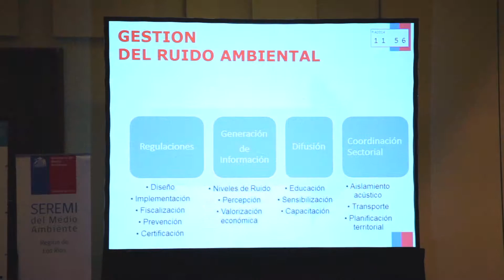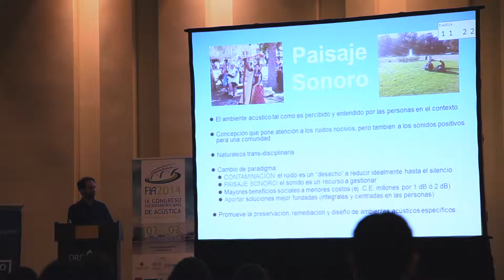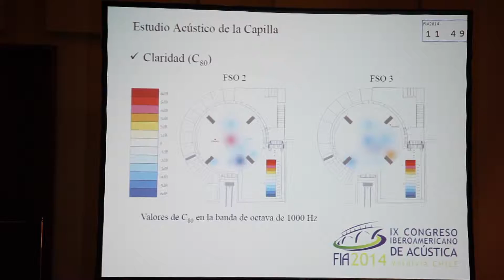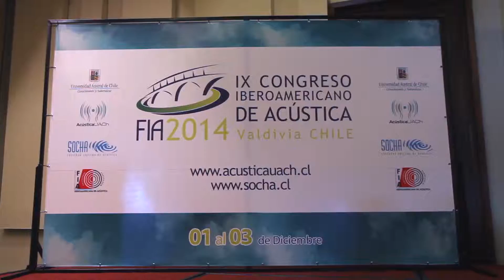Entrevista Dr. Jorge Patricio - Congreso FIA 2014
Entrevista realizada durante el IX Congreso Iberoamericano de Acústica - FIA 2014, en Valdivia - Chile.

Dr. Jorge Patricio
Presidente de la Federación Iberoamericana de Acústica FIA.

Dirección, cámara, sonido y montaje: Martín Reyes Calderón
Asistente de dirección: Karina Aliante Chacón
Periodista: Michelle Carpentier